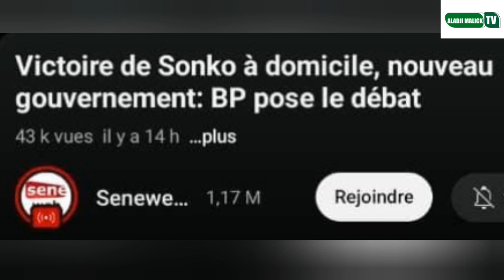démonstration de force walf TV ne lâche pas TFM et regarde pourquoi